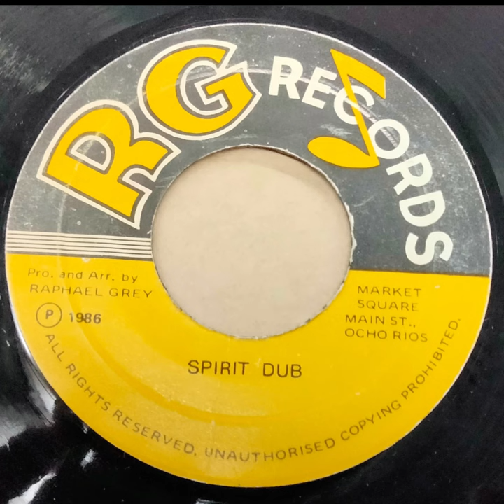Norman Johnson - Spirit Dub RARE ROOTS REGGAE WICKED DUB! 1986 RG Records